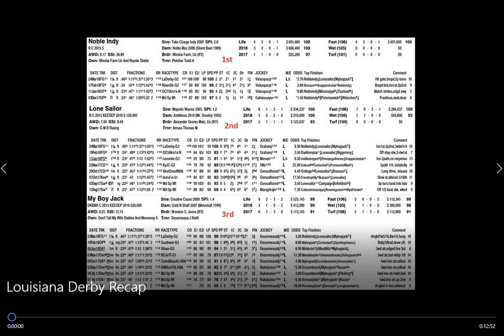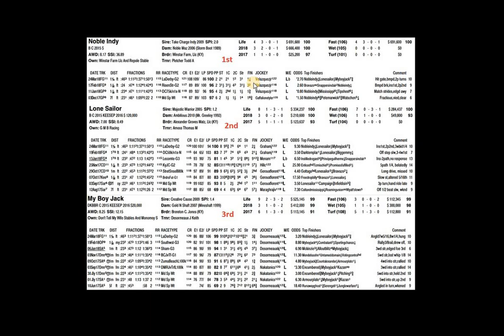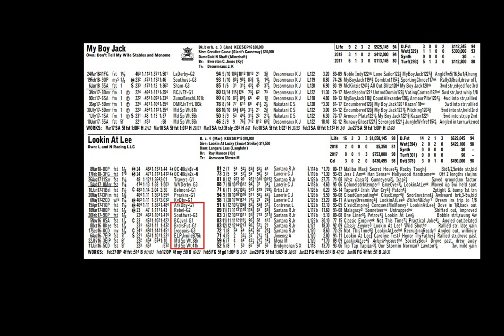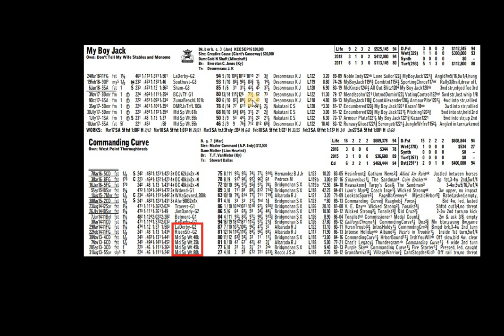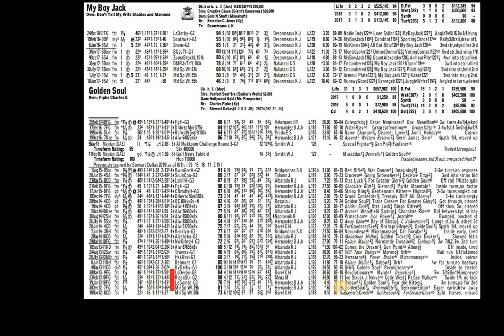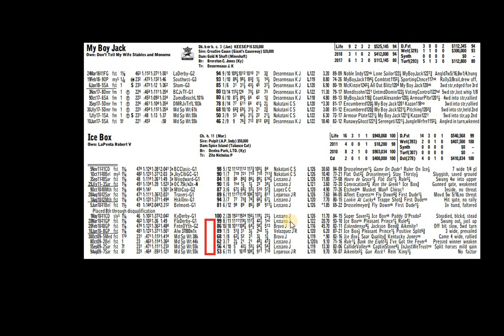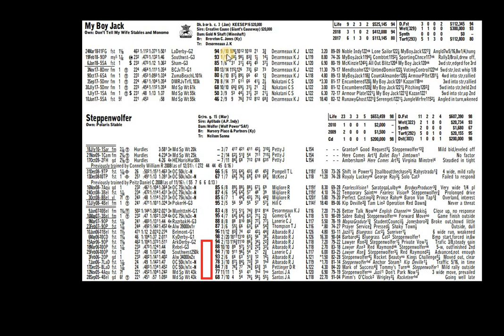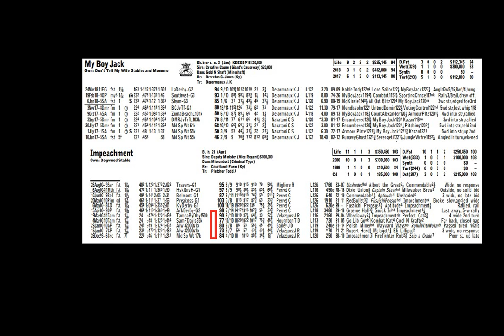Recap: The 2018 Louisiana Derby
We take a closer look at the Louisiana Derby and analyze the replay of the race. We also look at My Boy Jack's running style and how it should be beneficial to his chances of landing in the exotics in the Kentucky Derby.